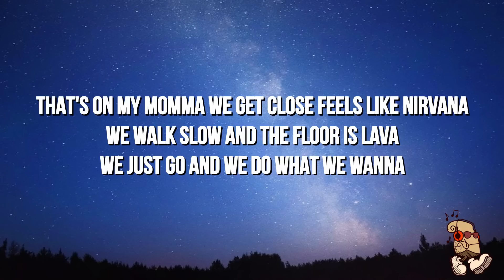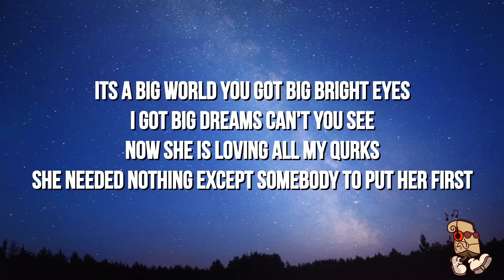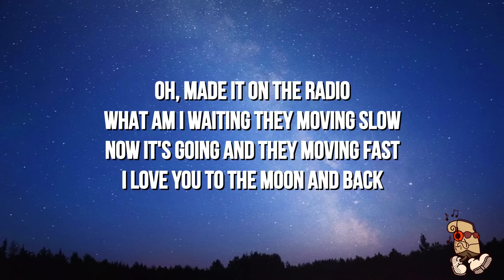Nic D - Moon & Back (Lyrics)